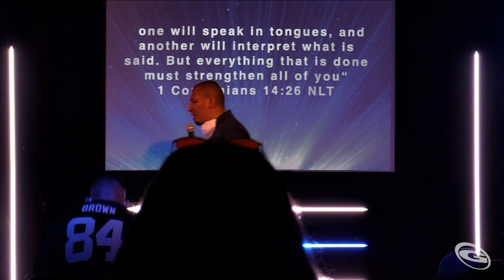The Importance of Coming Together | Mike Hernandez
To support our ministry and help us continue to reach the treasures out of darkness worldwide,

Filmed: 06/10/20